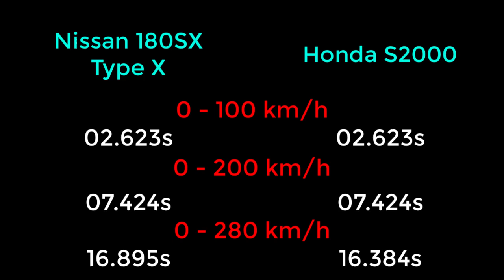NFS Payback - Nissan 180SX Type X vs Honda S2000 - Drag Race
Need For Speed: Payback - Nissan 180SX Type X vs Honda S2000 - WHICH CAR IS FASTER !!!

PC SPECS
CPU: Intel Core i7-4710HQ 2.5 Ghz Up to 3.1 Ghz
Memory: 8GB DDR3 1x8GB Memory
Graphics card: NVIDIA GeForce GTX 860M DDR5
Display: 15.6 "HD screen resolution 1366 x 768 pixels
System type: 64-bit operating system, x64 processor